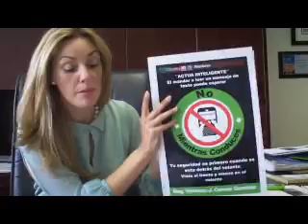Promueve prohibición para manejar y enviar mensajes: Regidora Veronica Corona